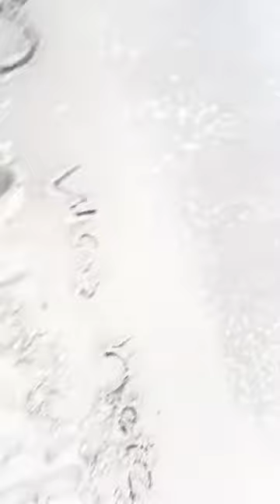Vlog #2 Bird Madness